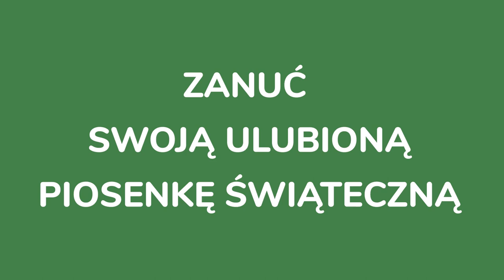Sonda świąteczna - AWFiS 2021 [HD]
Święta Bożego Narodzenia zbliżają się wielkimi krokami.
Z tej okazji przygotowaliśmy sondę świąteczną, w której sprawdziliśmy nastroje panujące na naszej uczelni tuż przed świętami.

🎅🎅🎅Serdecznie zapraszamy!